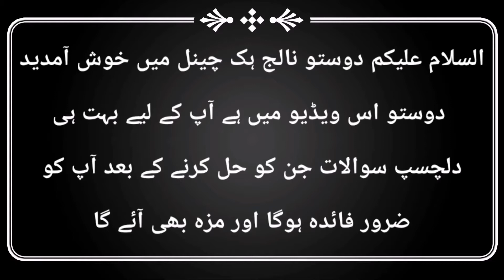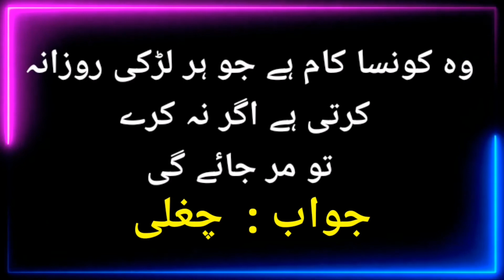COMMON SENCE QUESTIONS WITH ANSWERE |URDU PAHELIAN JAWAB K SATH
Explain Also :
common sense questions
common sense questions in urdu
common sense questions pakistan
common sense questions in hindi
riddles
who am i riddles
majedar paheliyan
urdu paheliyan
interesting paheliyan
paheliyan
common sense
iq test
hindi paheliyan
knowledgehook
knowledge hook

Assalam-o-Alaikum welcome to knowledgehook ,Dear Viewers. In this channel I would Share the videos on the following topics.

   1. Science And Quran
   2. Daily Life Technology Explanation
   3. Dilchasp and logical Paheliyan.
   4. Information That  Will Make Your Life Better.
   5. Mind Blowing riddles series With The Name OF " KH Riddles "
   6. Current  Affairs Questions and Quize.